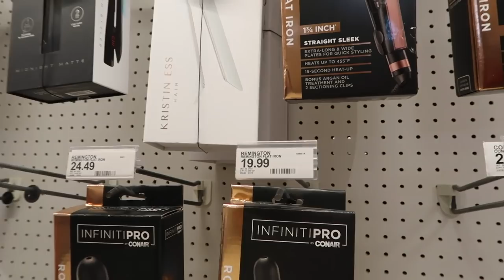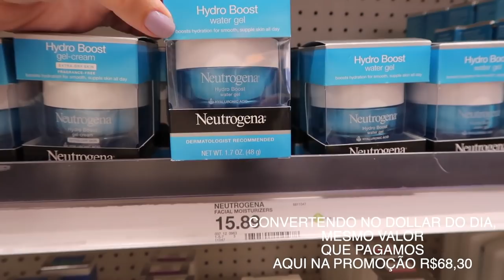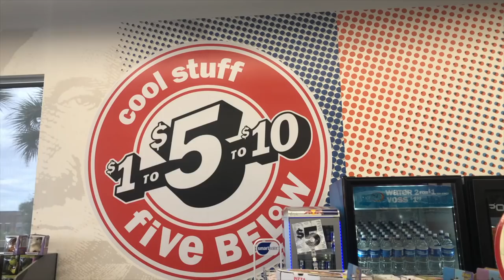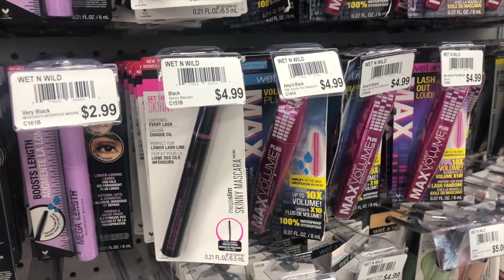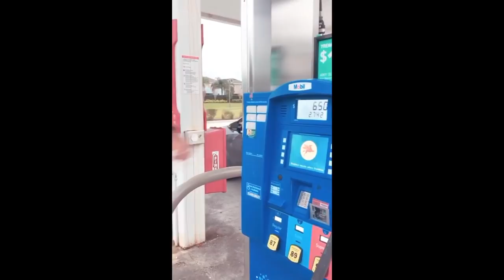VLOG ORLANDO / NY | últimas lojas em Orlando, TIME SQUARE, DONUTS ...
No vídeo de hoje compartilhamos com vocês a nossa despedida de Orlando , rumo a Nova York. Apesar de ficarmos bem extasiados ao chegar em Ny , foi surreal estar naquele lugar, testamos compartilhar um pouco desse momento tão especial com vocês !